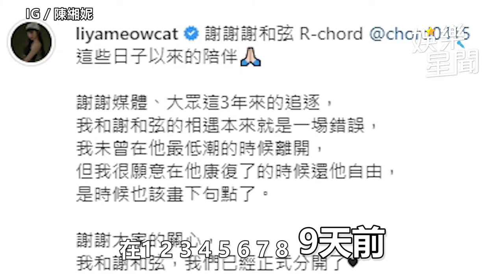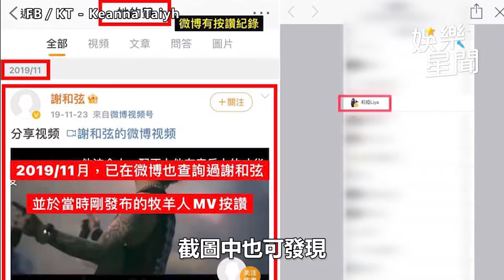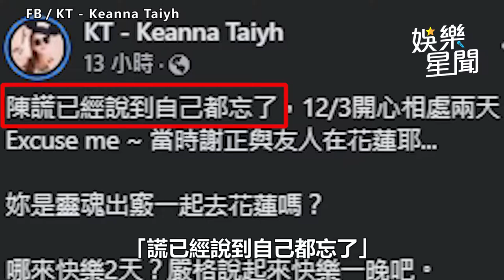謝和弦才說要離婚爆當爸 前妻KT甩鐵證炮轟莉婭｜娛樂星聞